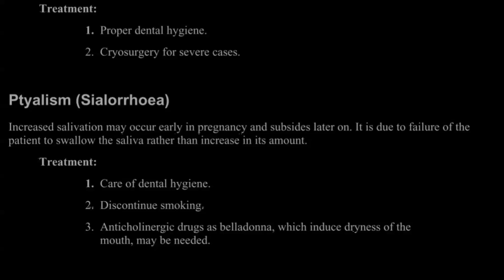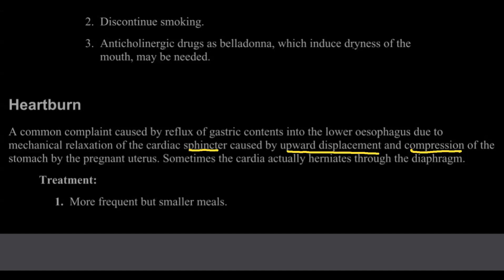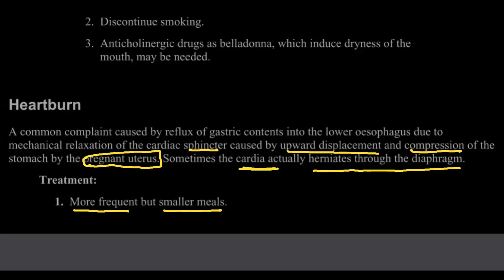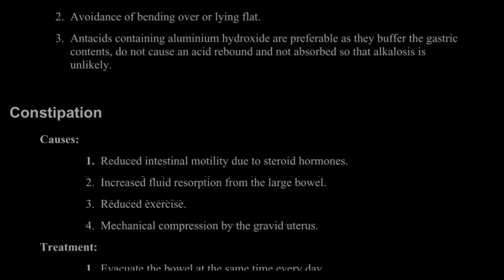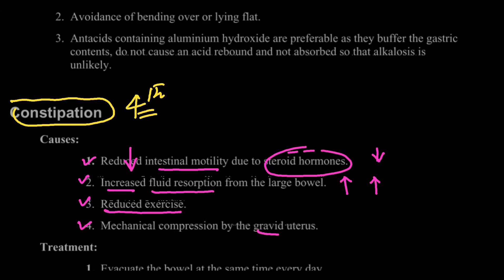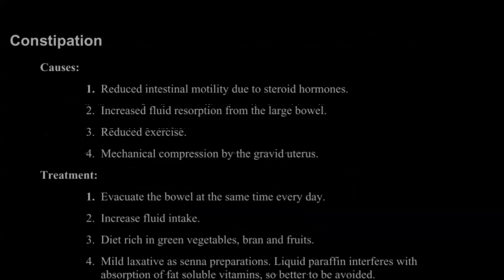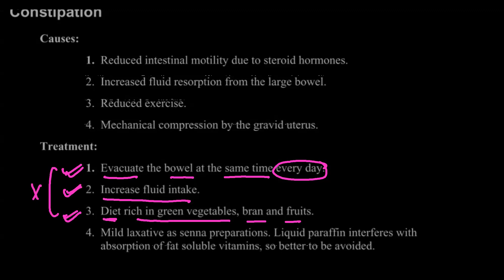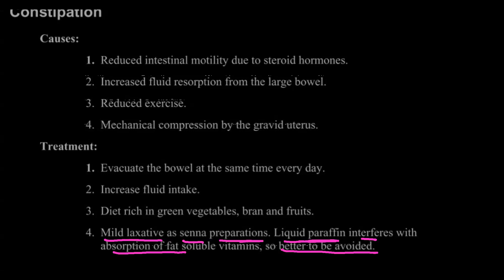The Most Common Pregnancy Complaints NO ONE Talks About! | Reveals By Dr. Javed | Part-2 | DJMC.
Pregnancy is a beautiful journey, but it also brings along a variety of minor complaints that can cause discomfort and concern for expectant mothers. In this video, Dr. Javed, an expert in guiding medical students for BAMS, BUMS, BHMS, and BDS exams, covers the most common minor complaints women experience during pregnancy. This comprehensive video is perfect for both students and expectant mothers who are looking for answers to their everyday pregnancy concerns.

From morning sickness to backaches, fatigue, and digestive issues, pregnancy comes with several challenges. While most of these are harmless, they can still be uncomfortable and sometimes alarming. Dr. Javed will not only explain the science behind these common pregnancy problems but also provide useful remedies, lifestyle tips, and guidance on when to seek medical attention.

In this video, you will learn:

Nausea and Vomiting (Morning Sickness): Why it happens and natural remedies to alleviate it.
Heartburn and Indigestion: Causes and safe treatments during pregnancy.

Back Pain and Pelvic Discomfort: Tips for managing aches as the body adjusts to growing life.
Constipation and Hemorrhoids: How hormonal changes affect digestion and solutions for relief.

Fatigue and Sleep Disturbances: Coping with the tiredness that often comes in the first and third trimesters.

Frequent Urination: Why it's happening and ways to manage it.
Swelling (Edema): What causes it and tips to reduce swelling in the hands, feet, and ankles.
Mood Swings: Understanding hormonal shifts and how they affect emotions.
Leg Cramps: Why they happen at night and how to prevent and treat them.
Varicose Veins: Tips for managing varicose veins during pregnancy.
Itching (Cholestasis): Common causes of itching and when to be concerned.
Vaginal Discharge: What is normal and when to seek medical advice.
Breast Tenderness and Changes: Understanding changes in the breast as the body prepares for breastfeeding.

Braxton Hicks Contractions: What they are and how they differ from real labor contractions.
Dizziness and Fainting: Causes and how to stay safe during episodes of dizziness.
Pregnancy Glow and Skin Changes: Dealing with acne, pigmentation, and the famous pregnancy glow.

This video also addresses frequently asked questions during pregnancy such as:

What foods help reduce morning sickness?
Is it normal to have back pain in the second trimester?
How can I improve sleep during pregnancy?
What can I do to reduce swelling in my legs?
Is heartburn a sign of a problem during pregnancy?
How can I prevent constipation while pregnant?

This in-depth video is designed to be a useful resource for medical students preparing for the BAMS, BUMS, BHMS, and BDS exams, helping them understand these common complaints from a clinical perspective. Dr. Javed also offers practical advice for those working with pregnant patients, ensuring they can provide holistic care and comfort during this crucial time.

Whether you are a student preparing for your exams, or a pregnant woman seeking answers to your questions, this video will help you understand the physiology of pregnancy and how to tackle these minor but significant complaints effectively.

Minor complaints during pregnancy
Common pregnancy issues
Pregnancy symptoms explained
Morning sickness remedies
How to manage pregnancy heartburn
Pregnancy back pain relief
Pregnancy fatigue and insomnia
Swelling during pregnancy causes
Leg cramps in pregnancy solutions
Varicose veins during pregnancy
Itching during pregnancy causes
Braxton Hicks vs. real contractions
Safe remedies for pregnancy complaints
Natural pregnancy tips
Pregnancy digestive problems
DJMC Dr. Javed
BAMS BUMS BHMS BDS exam preparation